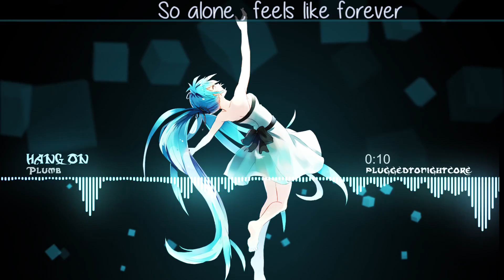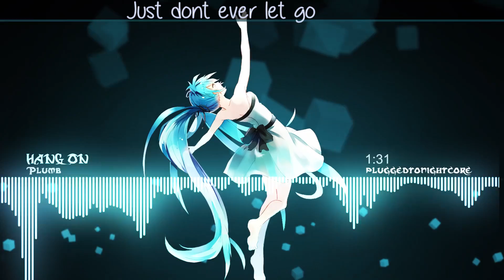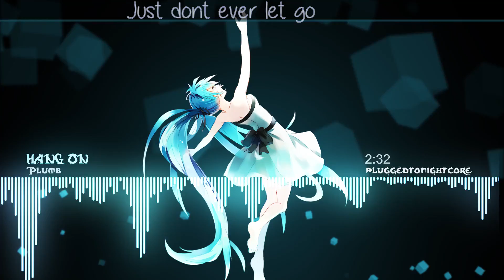[Nightcore] Hang On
By: Plump

Remember you can request songs!

Find Us There